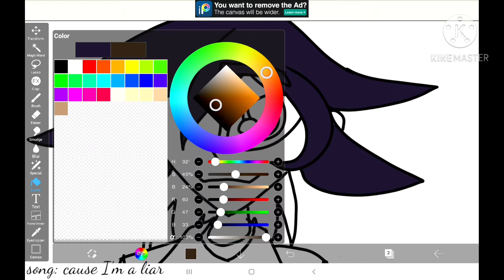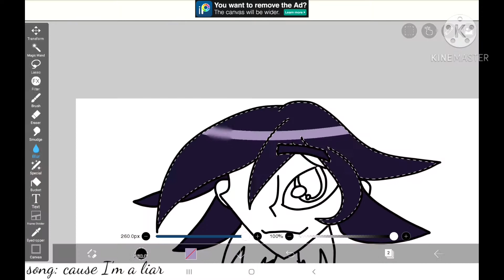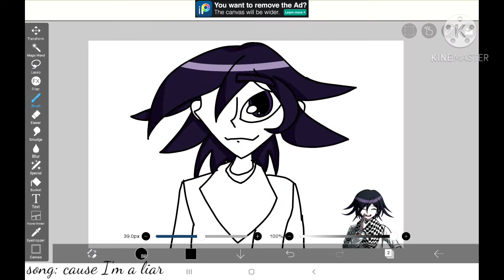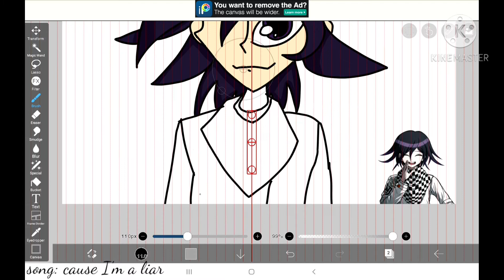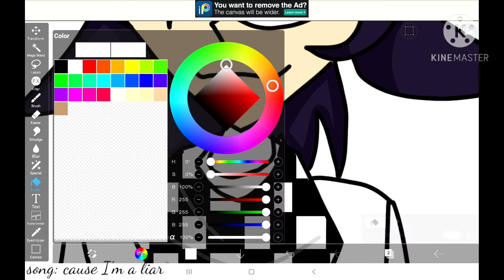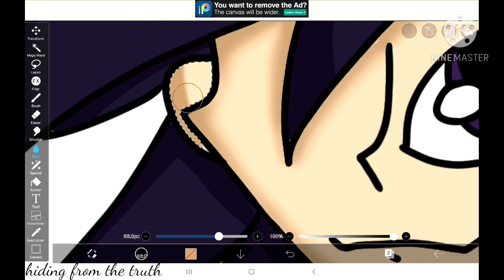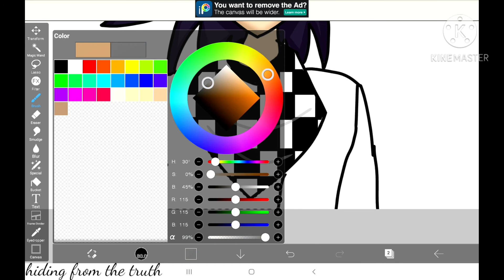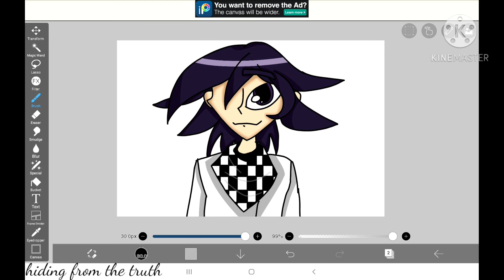speed paint:Kokichi Ouma (Danganropa) birthday special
songs